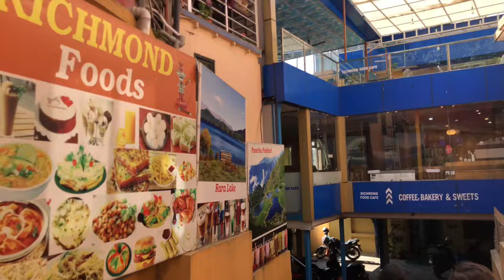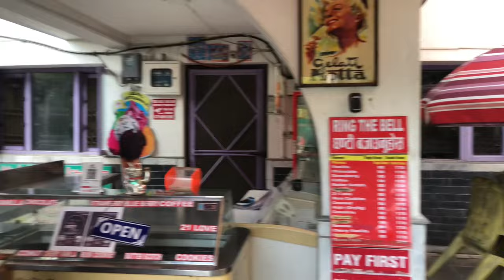WE GOT SCAMMED | budhanilkantha vlog , girls trip,chiseni gumba.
Hi! I am Shristi Kunwar; I'm a Second-year medical student at KIST Medical College Nepal . I make videos on the channel about my medical school journey . Anyway, thank you so much for stopping by; I hope I've earned your subscription and love.